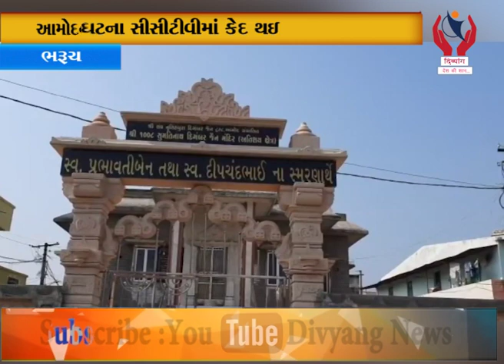Bharuch l આમોદના ગાંધી ચોક વિસ્તારમાં આવેલ જૈન મંદિરમાં થઇ ચોરી l Divyang News